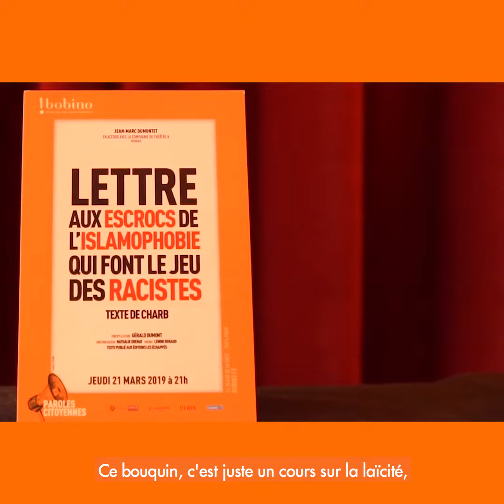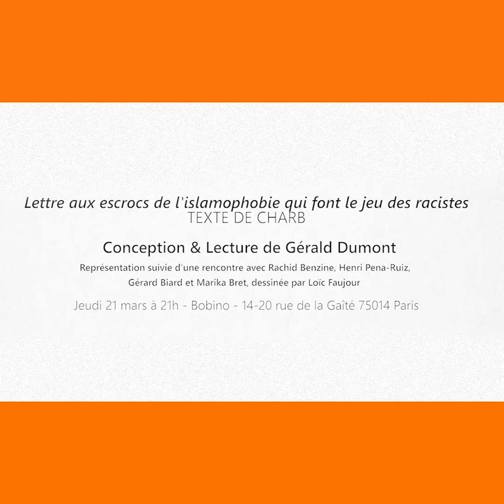PAROLES CITOYENNES : interview de Gerald Dumont.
Deux jours avant l'attaque terroriste contre Charlie Hebdo, Charb finalisait un plaidoyer pour la laïcité et la liberté d'expression.
Gérald Dumont fait de ce texte un spectacle ludique et impertinent !